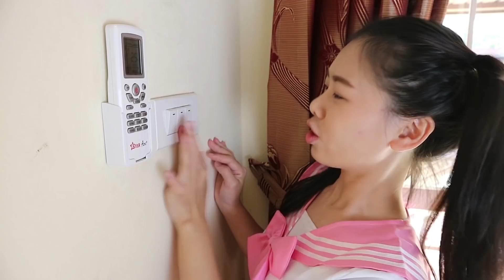10 อันดับ 9 อย่างที่ชื่นชอบ ละครสั้นหรรษา | Pony Kids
วันนี้พี่โพนี่รวม 9 อย่างที่พี่โพนี่ชื่นชอบ
และเด็กๆพูดถึงมากที่สุด ไปดูกันเลยค่ะ
ถ้าเคยทำหรืออยากให้พี่โพนี่ทำอะไร บอกได้เลยจ้า

ให้โพนี่ด้วยนะค่ะ แล้วมา "คอมเม้นท์" คุยกัน อิอิ

❤Line : pangporn1020